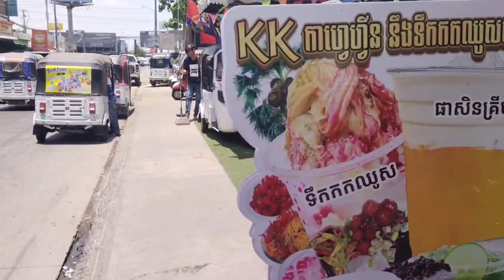បងប្អូនចង់វ៉ៃដូរចង់បង់រំលស់ទំនាក់ទំនងលេខទូរស័ព្ទ/☎️011 622 200/090 622 200/092 313 078/010 622 200